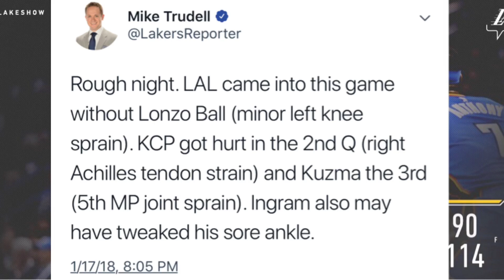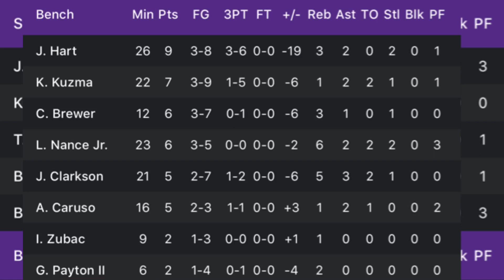Lakers Loss to The Thunder 114-90, Carmelo Anthony 27 Points Against the Lakers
Lakers Injuries pile up with KCP (Right Achille Tendon Strain),
Kyle Kuzma (5th MP Joint Sprain) and Brandon Ingram has tweaked his sore ankle

PEACE ✌🏽✌🏽✌🏽✌🏽

GO LAKERS!